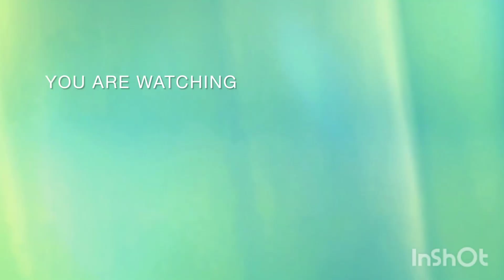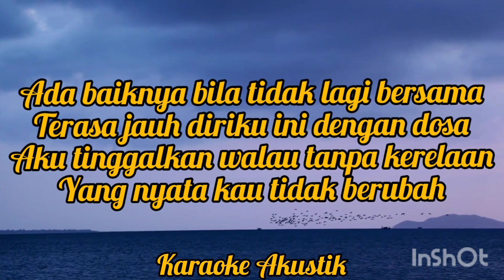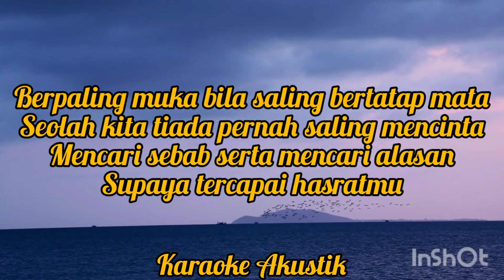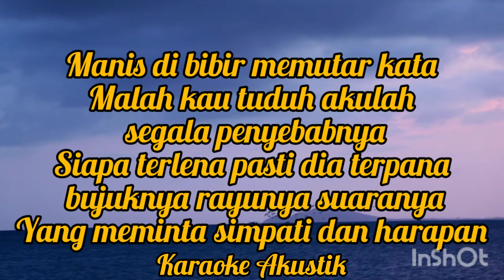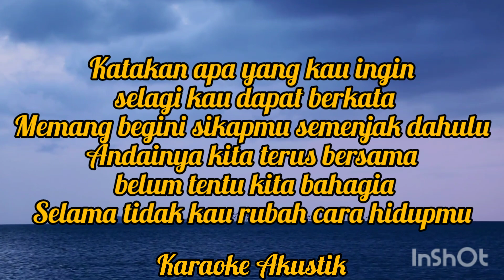Exist - mencari alasan - Karaoke Akustik- Lagu Malaysia